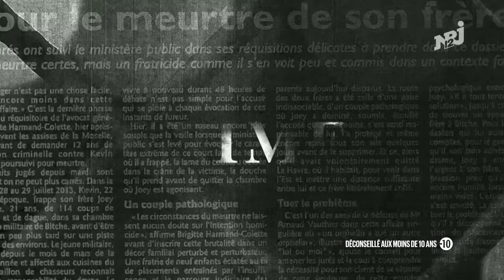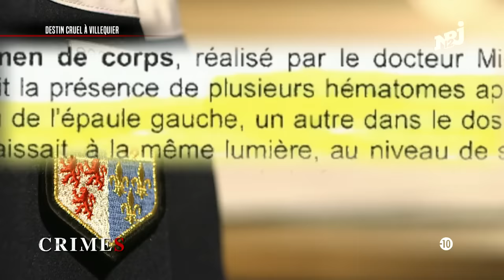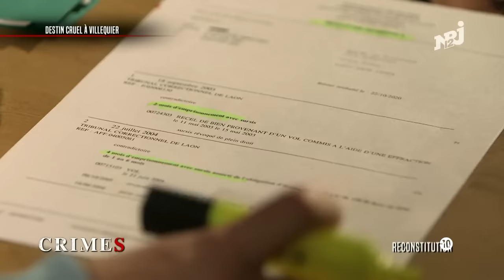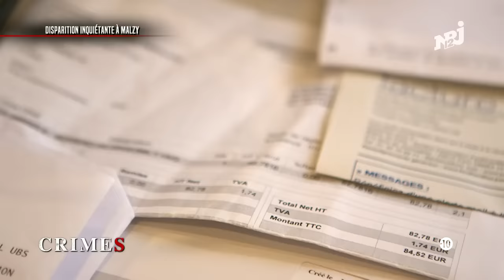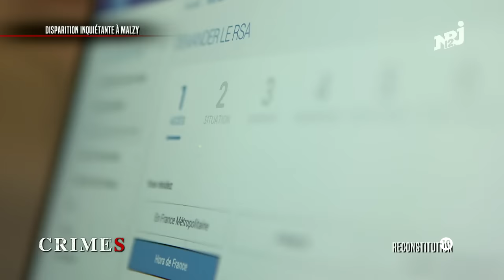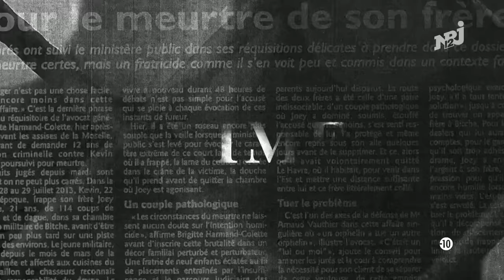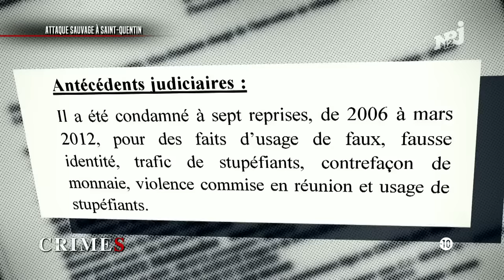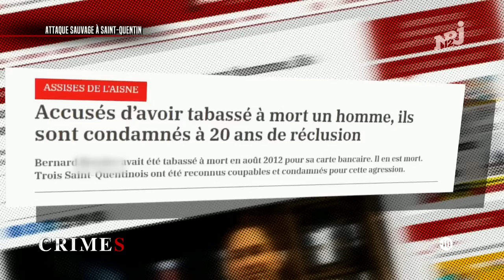🔞CRiMES🔞 - L'AISNE ENTRE CRIME SAUVAGE ET DISPARITION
"Destin cruel à Villequier". Fanny s'installe dans la maison familiale afin de s'occuper de sa mère malade. Elle accueille un père célibataire avec sa fille de 6 ans, expulsés de leur logement. "Disparition inquiétante à Malzy". Guy signale la disparition de son épouse Dominique, acharnée du travail, dont il n'a plus de nouvelles. "Attaque sauvage à Saint-Quentin". Lorsqu'un appel à témoins est diffusé, un homme reconnaît son voisin Bernard, victime d'une violente agression.